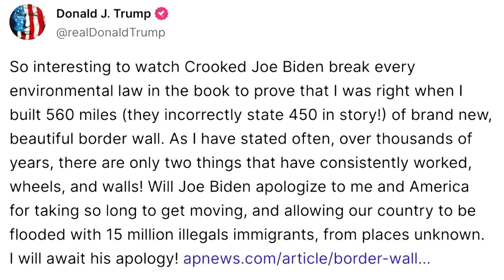Biden to build more border wall with Trump-era funds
US President Joe Biden announced plans to use Trump-era funds to extend the wall on the US-Mexico border